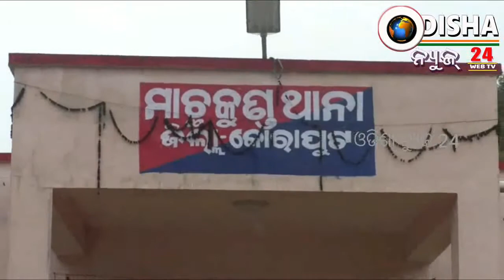ବାରହା ଶିକାର ପାଇଁ ବିଦ୍ୟୁତ ସଂଯୋଗରେ ଚାଲିଗଲା ଜୀବନ